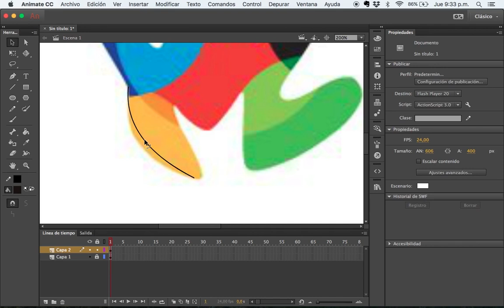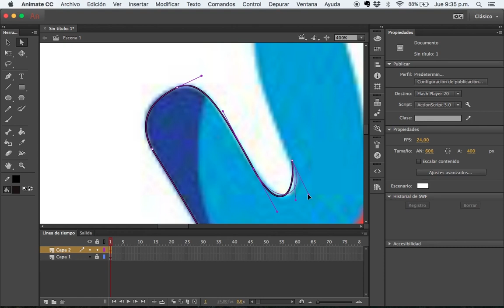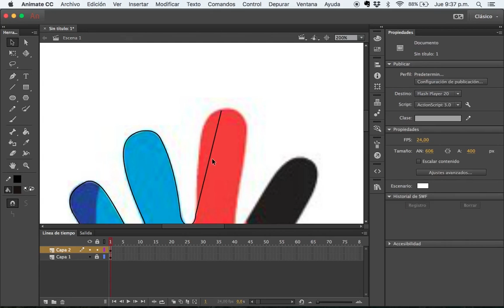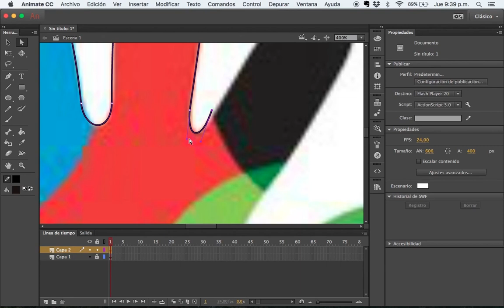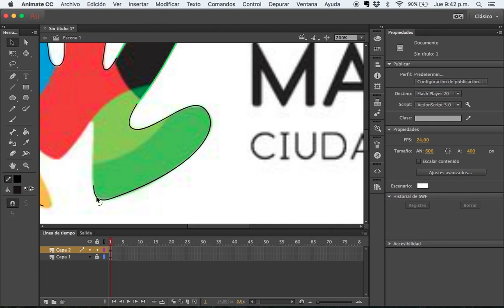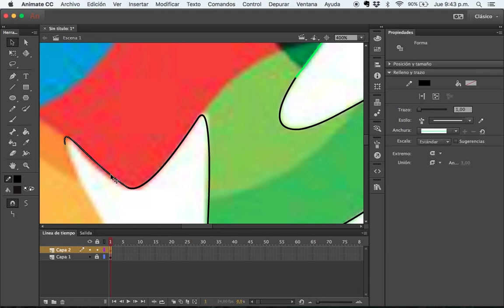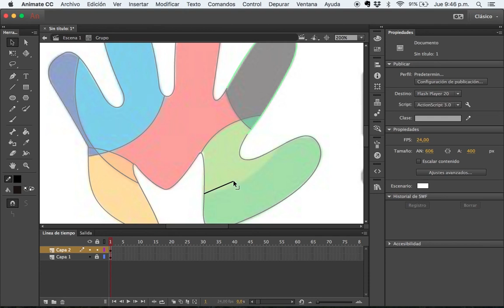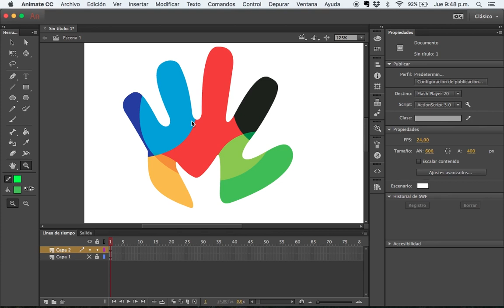Clase 1 / Aprendiendo a vectorizar / Adobe Animate / Video 4 de 4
Para consultar temarios, fechas de inicio y consultar dudas entra a